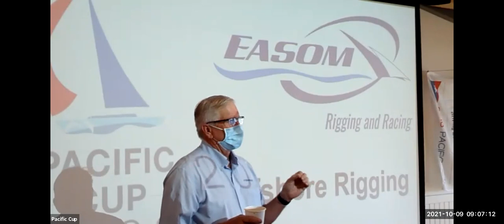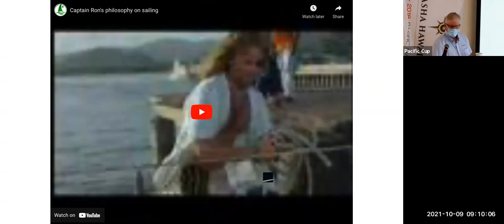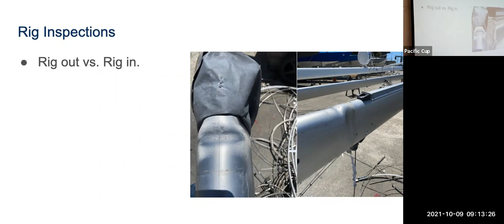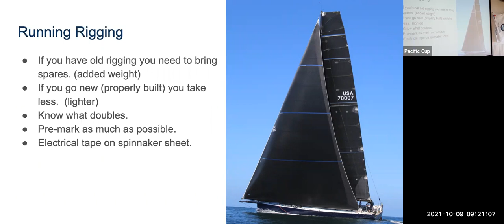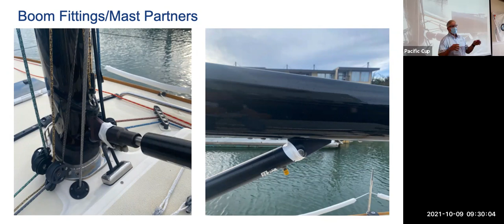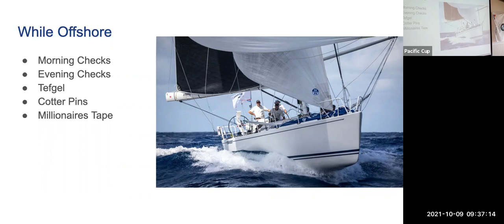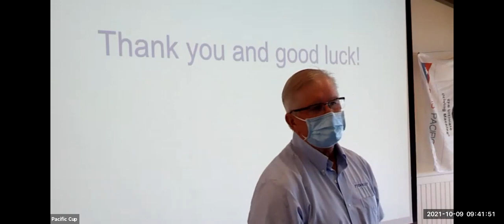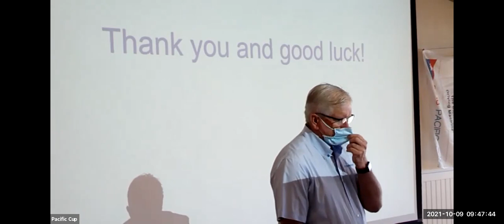All About Rigging: Scott Easom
Standing and Running Rigging are a major item in your boat preparation. Master rigger Scott Easom shares advice.